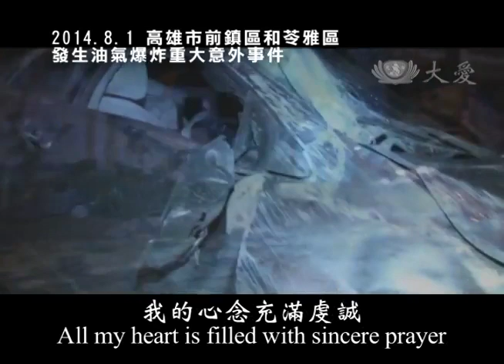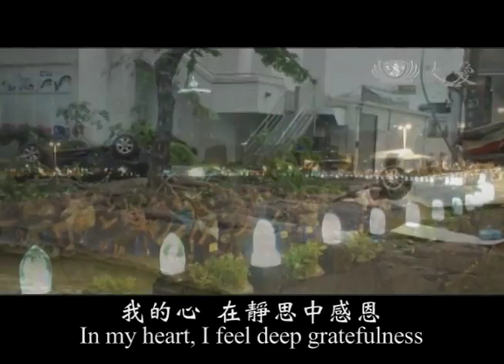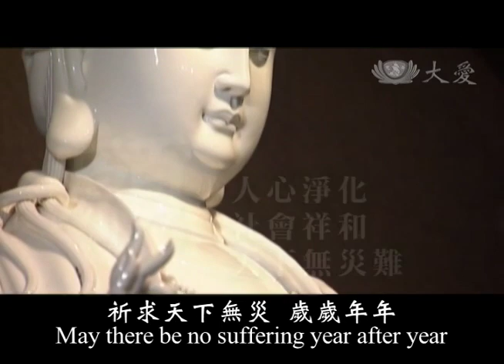Tzu Chi Prayer [Kaohsiung 31 July 2014]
Footage from the explosions in Kaohsiung.  Sung in Chinese with english subtitles.